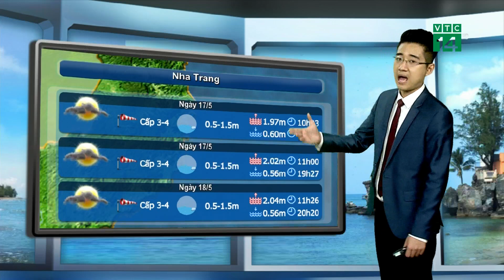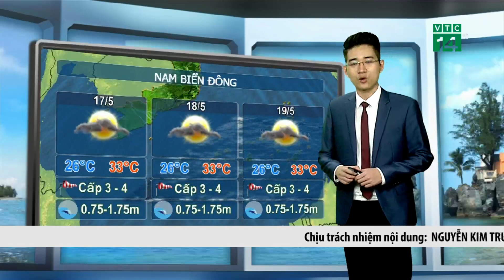VTC14 | Thời tiết biển 16/05/2018 | Tàu thuyền lưu thông bình thường ở phía Nam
VTC14 | Mưa tại các vùng biển phía Nam không nhiều, chỉ là mưa rào cục bộ trong thời điểm về đêm nên nhìn chung, ban ngày tàu, thuyền vẫn có thể lưu thông bình thường mà không gặp bất kỳ trở ngại nào.